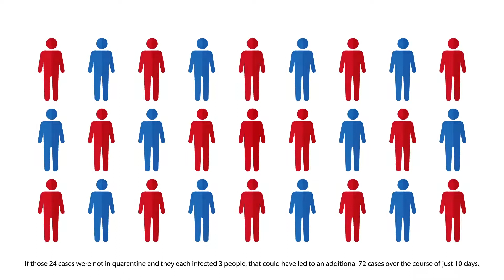COVID-19 PSA: Quarantine Works